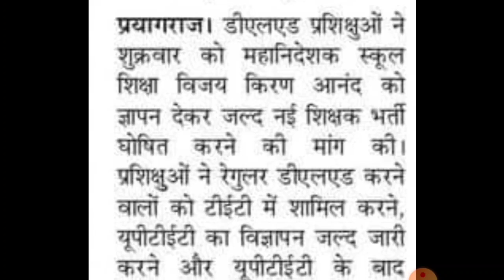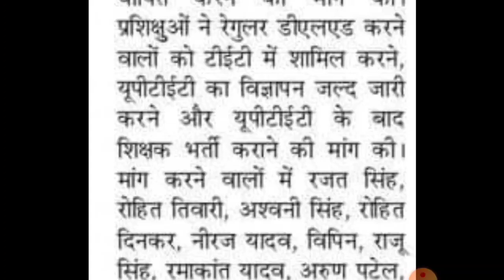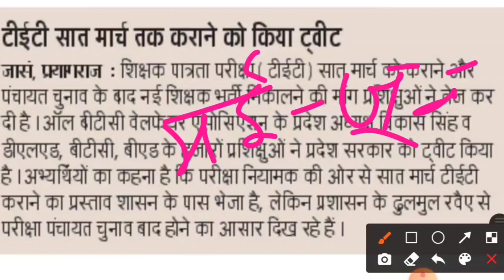UP Junior High Shikshak Bharti 2021 | Primary Teacher Vacancy / Super tet News